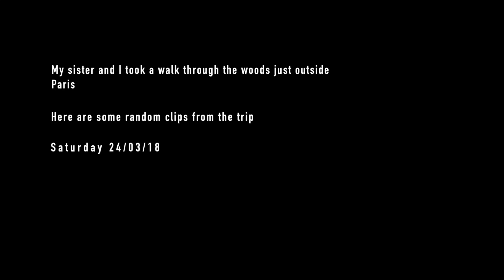'The Woods' - Lens Scape #10 (Cinematic Film)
My sister and I took a trip outside paris. We went most for some pictures but ended up recording some small clips. They turned into a video. Hope you enjoy.

Filmed with: Canon 1200D/iPhone 6s Plus

Once I have received your message and determined you are the proper owner of this content I will have it removed. I try to help promote their music and their social networks.